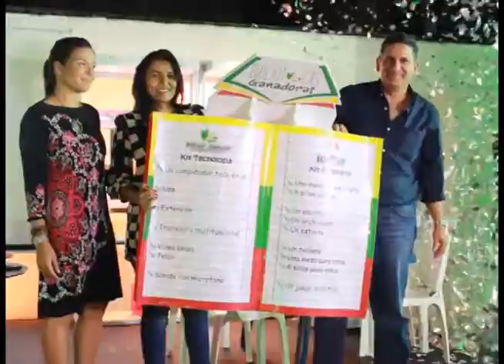LA GOBERNACIÓN DE BOLÍVAR E ICULTUR ENTREGARON DOTACIONES A LAS REDES BIBLIOTECARIAS DEL DEPARTAMENT